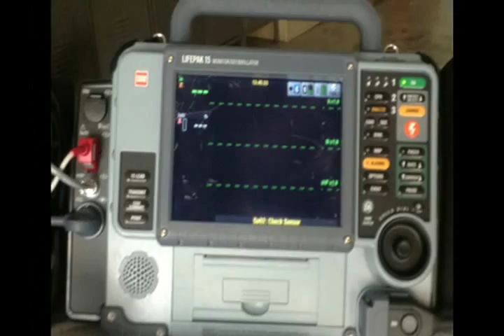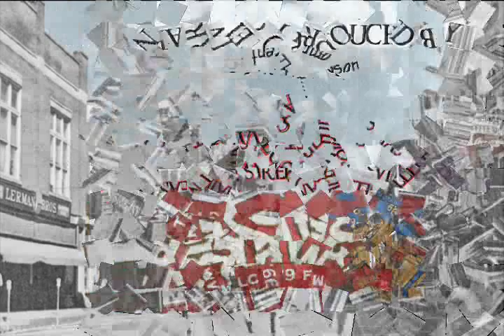Campbellsville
Campbellsville, Kentucky "Highlight Reel"
Campbellsville City Hall
110 South Columbia Avenue
Mayor Tony Young